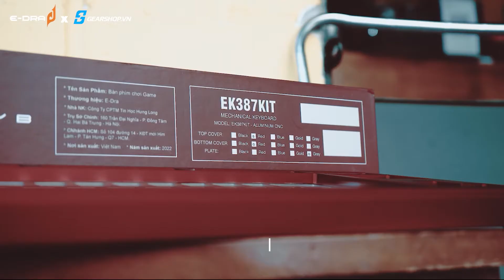[Quick Review] EK387KIT x CherryB NEO87 - Full nhôm CNC có gì đặc biệt ???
E-Dra dần dẫn đầu xu hướng bàn phím cơ tại Việt Nam với các sản phẩm dần trở nên hoàn thiện tốt hơn rất nhiều.

Sản phẩm E-Dra được bán chính hãng tại Gearshop với mức giá tốt, bảo hành chính hãng 12 - 36 tháng.